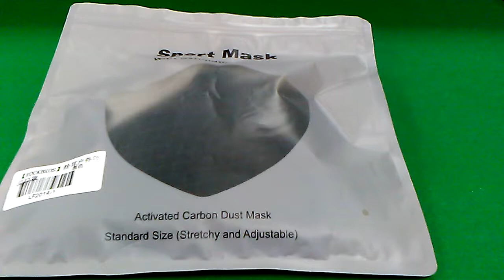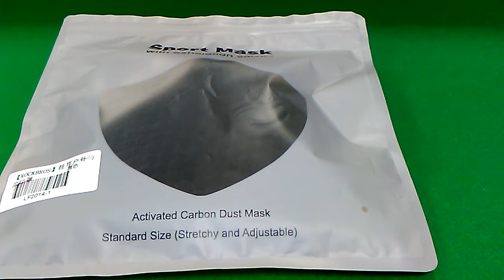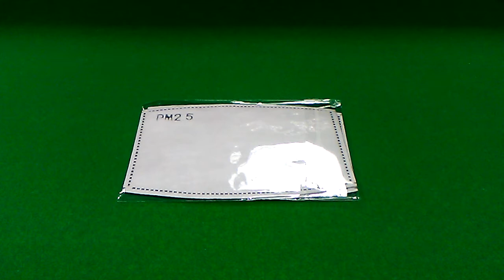Obscure but important CV-19 related topics. {Part 2 of 2} Masks.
Sorry guys, camera cut off at the very end of my outtro. But I managed to get everything covered regarding protective masks that needed mentioning. Please stay safe guys.

Note:

Dhvani.com/Free Masks

They are claiming they will send a free mask to anyone who requests one. I went to their site, answered two questions, and was told my free mask would be shipped out to me. Will update you guys on what I receive in the mail. I will donate money to them if this project turns out to be legitimate.

Here's the YouTube vid. where I heard about the free mask giveaway.